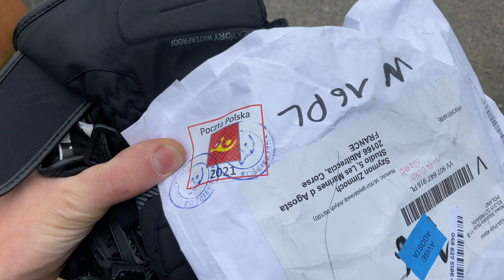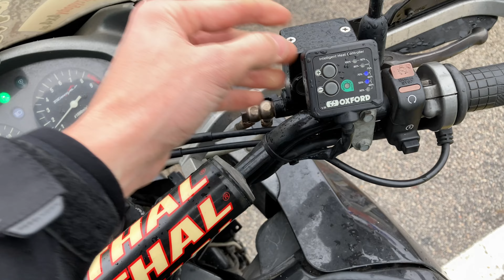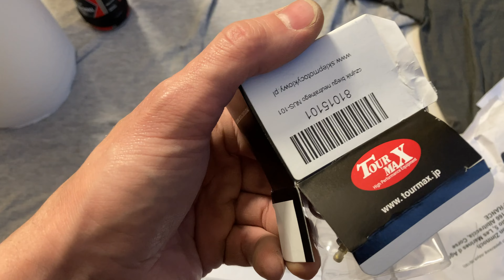Zwykły dzień motocyklisty w grudniu na Korsyce - wizyta na poczcie.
Ostatnim czasy czuję się jak Ryba w wodzie. Okres deszczowy w czasie zimy na Korsyce to mało ciekawy czas. Codzienne życia też nie jest takie lekkie. Przykład funkcjonowania poczty jest trochę potwierdzeniem tej zasady spowolnienia i spokoju. Poczta jest czyta w tygodni od godziny 9 do godziny 13. Na szczęście mam w pracy godzinną przerwę o 12 aby móc choć spróbować załatać takie sprawy. Tylko trzeba dojechać spory kawałek, załatwić sprawy i jeszcze wrócić. Wystarczy dodać do tego grudniową aurę i przygoda z dnia codzienne gwarantowana.

Sobie i Wam życzę ciepłego i suchego dnia oraz przyczepności.